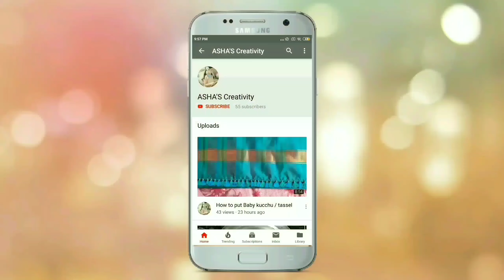Saree Kuchu #21 |Latest simple crosha kuchu | creative kuchu | unique kuchu | different kuchu design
Latest crochet saree kuchu

saree kuchu designs latest,

saree kuchu new designs 2019,

saree kuchu designs new,

krishna saree kuchu designs,

saree kuchu designs with price,

simple saree kuchu designs images,

saree kuchu new designs 2020,